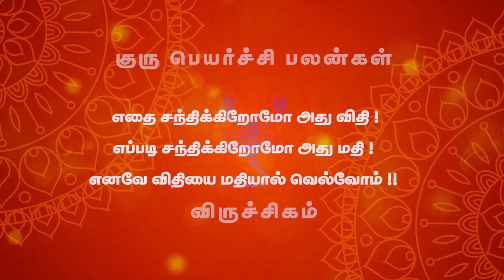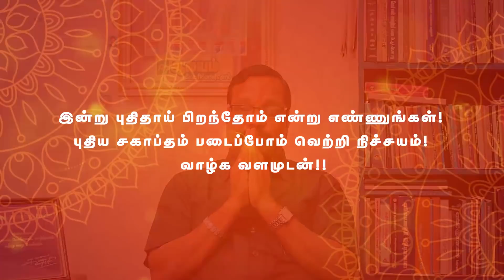GURU PEYARCHI PALAN | VIRUCHIGAM | Alayam Swaminathan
Viruchigam Rasi Guru Peyarchi Palangal 2018

Presented by

Created by
Green's Media